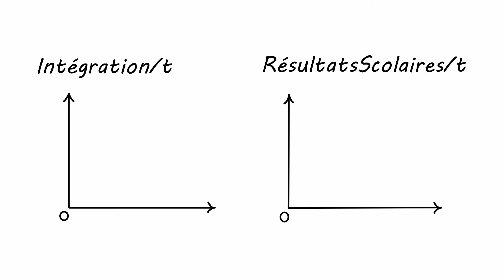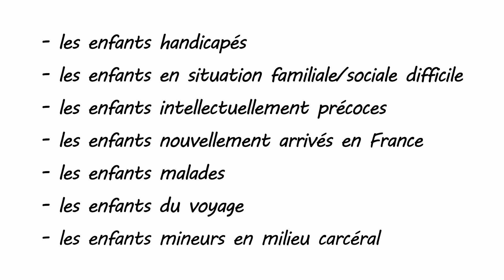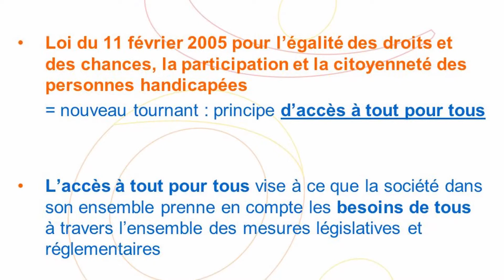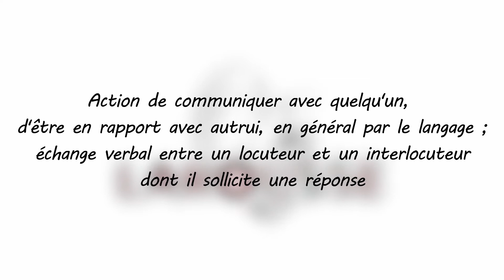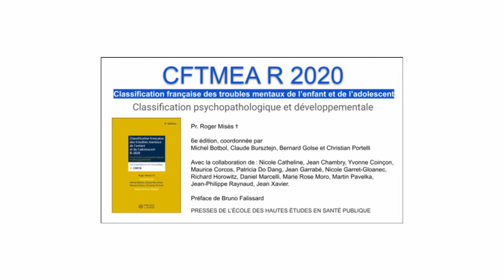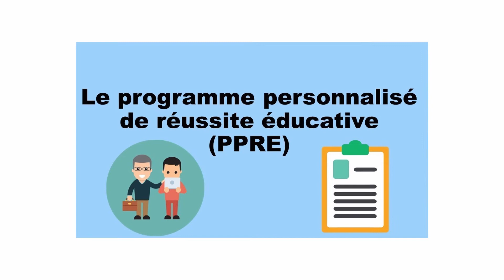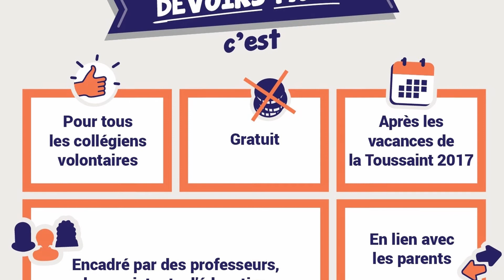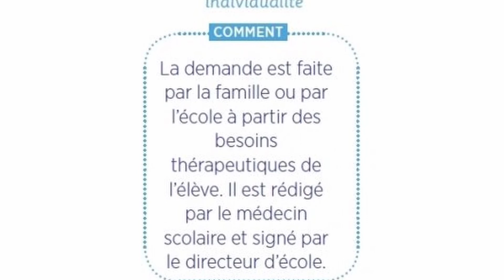Élève à besoin particulier, Solution : LA COMMUNICATION INSPE Limoges, Tronc Commun M2 MEEF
Kevin, un élève de 6eme du collège de Nantiat, présente un trouble de la communication, il ne parle ni aux professeurs ni à ses camarades. Pourtant aucun diagnostique n'a été effectué sur cet élève et il ne présente donc aucun handicap.
Ainsi, l'équipe de Tronc Commun de l'INSPE de Limoges, affectée au collège Nantiat s'est posée la question suivante :

Comment l'amélioration de la communication permet une meilleure socialisation et une meilleure réussite de l'élève?

Voici donc un petit exposé présenté par plusieurs étudiants en Master 2 MEEF :
- Margaux Laleu
- Aude Delmon
- Mathieu
- Thomas Rosa
- Luc Zettwoog
dans le but de trouver une réponse à cette question.

Musiques :
- Wys : Snowman
- Fatb : Cotton Cloud
- Rook1e : the places we used to walk
- Imagiro : Wool Gloves
- BluntOne : Reflections
- Kupla : Owls of the night
- Enra : Amber
- Glimlip : I'm Sorry
- Ambulo : Luminescence